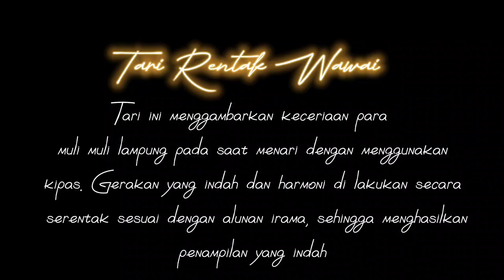Lucia Zahra_ SMAN 1 TERUSANNUNYAI_ Lampung Tengah_ Lampung_ Tari Nusantara